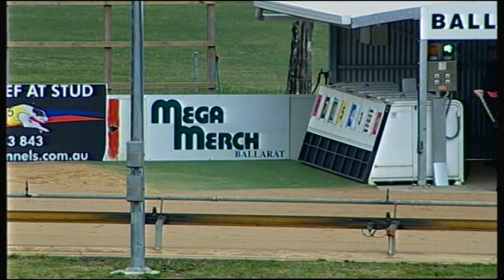BAL MON 11 MAY 15 R8